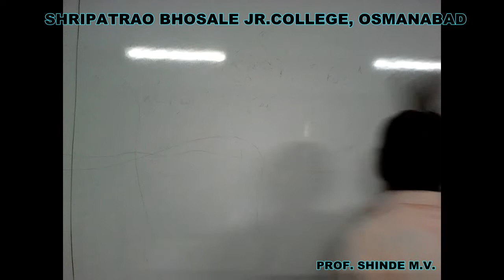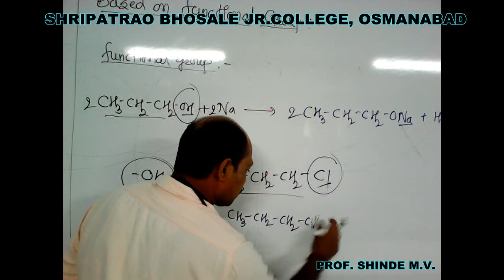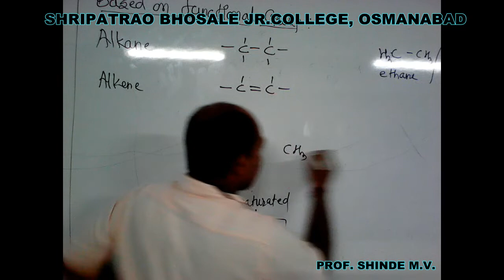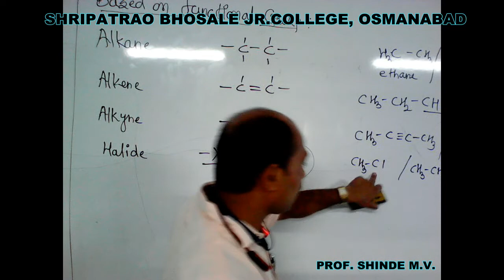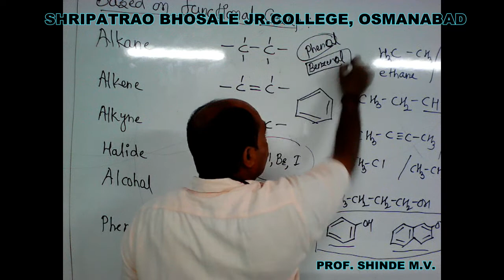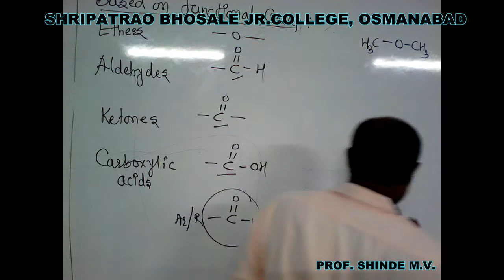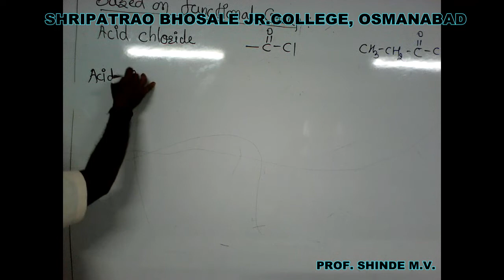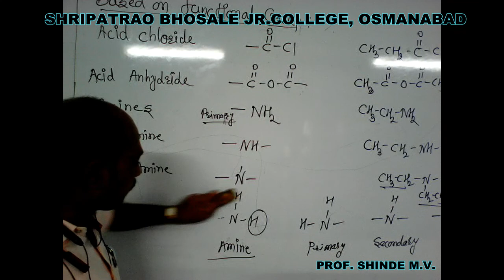BASIC PRINCIPLES OF ORGANIC CHEMISTRY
SHRI. SHINDE M.V.